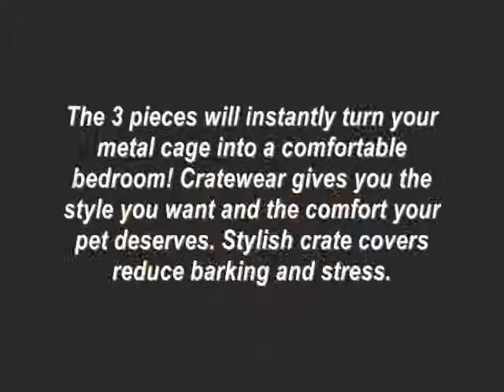Pet Dreams Classic Crate Cover 3 Piece Set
Nationally Recognized Dog Training Expert and Author Tom Beitz Shares the Pet Dreams Classic Crate Cover 3 Piece Set